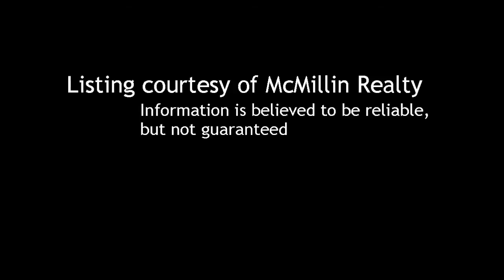3 BR / 2 BA Single Family Home in San Diego offered at $181,900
3 Bedroom / 2 Bathroom Single Family Home in San Diego, 92139 offered at $181,900

Bedrooms: 3

Bathrooms:  full

Description:
BANK-OWNED- BANK-OWNED- BANK-OWNED- GREAT SINGLE STORY- NEWER METAL ROLL-UP GARAGE DOOR- HARDWOOD FLOORS- CEILING FANS-REMODELLED KITCHEN- CHERRY STAINED CABINETRY- GRANITE COUNTERTOPS- REMODELLED BATHROOM W/GORGEOUS TILE- LARGE BACKYARD-